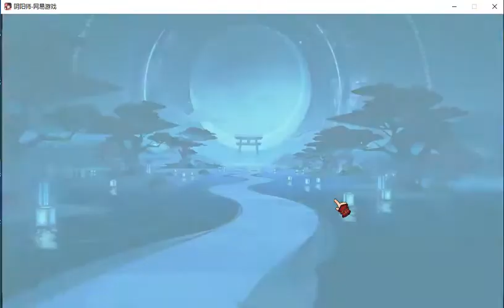阴阳师 周年庆 89蓝票连抽